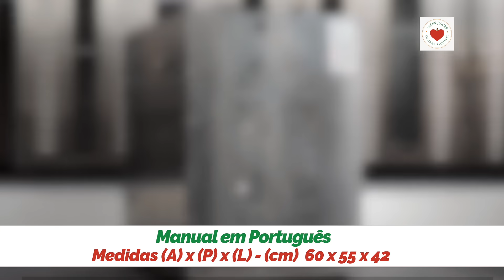Desidratador de Alimentos - Frugal 16 - 1500w - Timer 15h - 16 Bandejas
COMPRAR O PRODUTO DESTE VÍDEO

👉 Eletrodomésticos, Obras e Reformas, Mercearia, Cama, Mesa e Banho
👉 Os + Vendidos na Europa e EUA